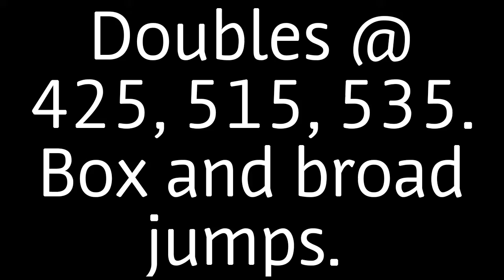SQUATS.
JD trying to test my reflexes.